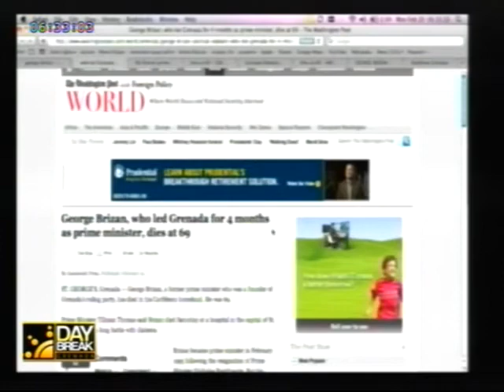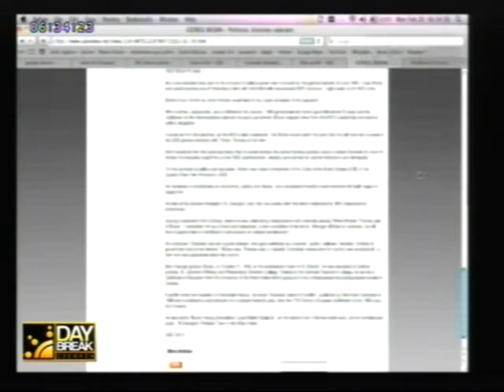Aaron Moses pays tribute to his mentor, the Late Prime Minister George Brizan